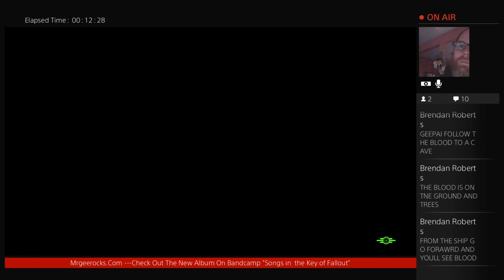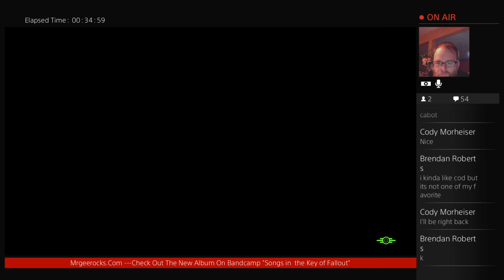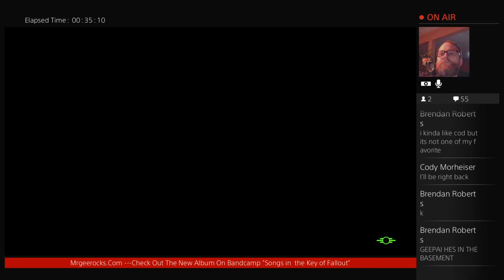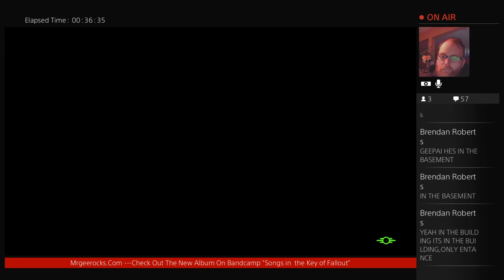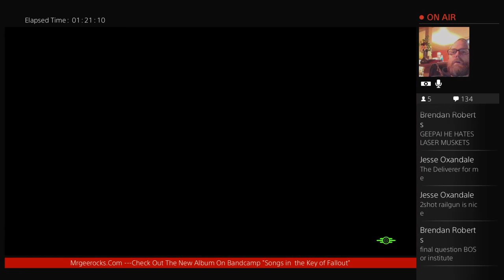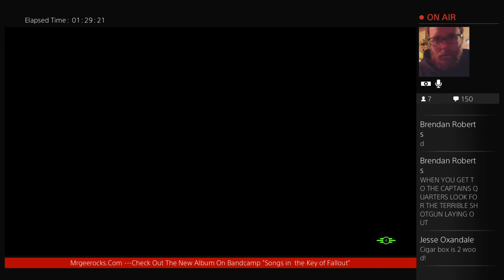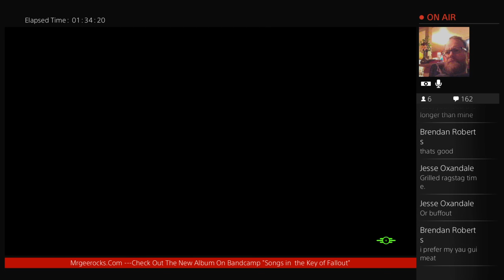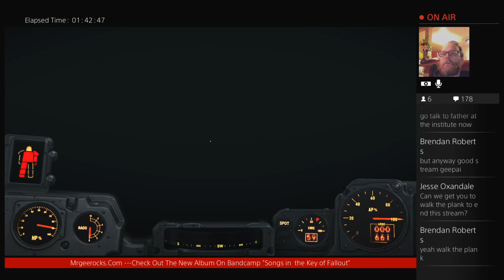Mr. Gee Plays Fallout 4- ep19 Space Oddity and Terminator Time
Mr. Gee starts off by finding the alien blaster...then goes on a mission across a floating boat world to find a Terminator!  Join us!

Buy and Download all the songs from Bandcamp!!